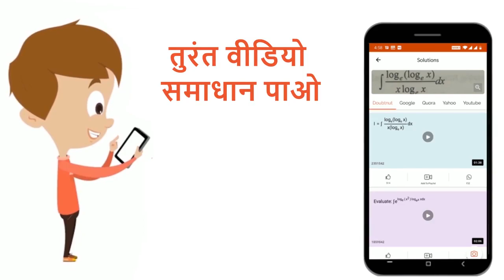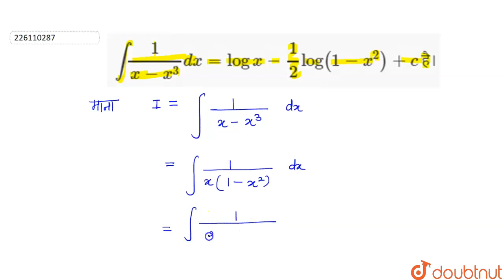int (1)/(x-x^(3))dx = log x - (1)/(2) log ( 1-x^(2))+c है। | 12 | समाकलन | MATHS | SHIVLAAL PUB...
int (1)/(x-x^(3))dx = log x - (1)/(2) log ( 1-x^(2))+c  है।
Class: 12
Subject: MATHS
Chapter: समाकलन
Board:Madhya Pradesh Board

👉 Have Any Query? Ask Us.